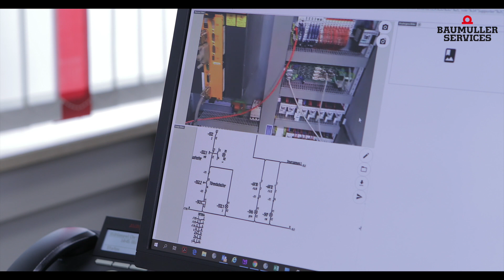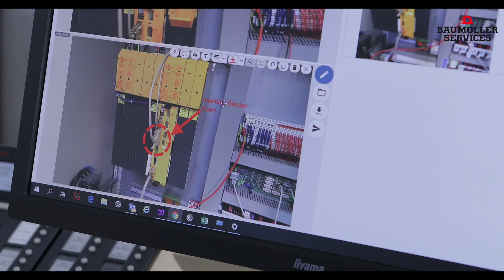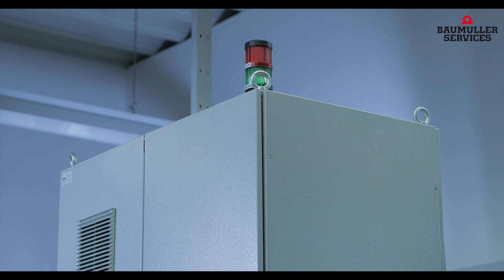Downtime reduction by Augmented Reality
We do a real-time support with Augmented Reality. Learn how we deal with this topic. Your advantage: Worldwide access to Baumüller Services experts. They help you by real-time transmission.